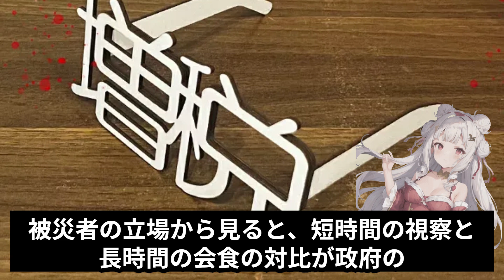「聞く力」「寄り添う気持ち」なし!!被災者施設視察は「7分」!!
【↓Youtubeでは話せない内容は↓】